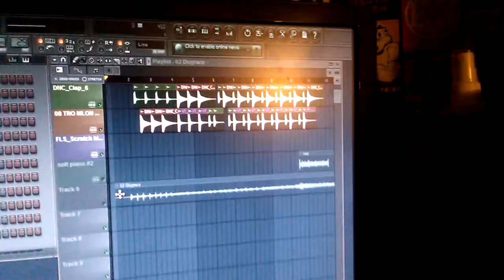Disgrace the tetsuo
Practice with a friend's track